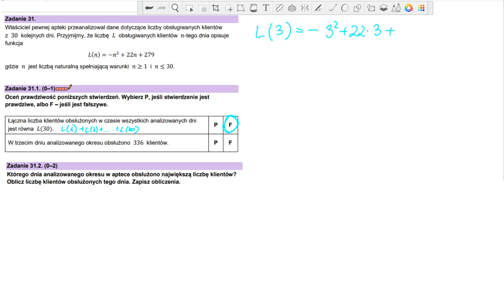Właściciel pewnej apteki przeanalizował dane dotyczące liczby obsługiwanych klientów z 30 kolejnych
Zadanie 31.
Właściciel pewnej apteki przeanalizował dane dotyczące liczby obsługiwanych klientów
z 30 kolejnych dni. Przyjmijmy, że liczbę 𝐿 obsługiwanych klientów 𝑛-tego dnia opisuje
funkcja 𝐿(𝑛) = −𝑛2 + 22𝑛 + 279 gdzie 𝑛 jest liczbą naturalną spełniającą warunki 𝑛 ≥ 1 i 𝑛 ≤ 30.
Zadanie 31.1. (0–1)
Oceń prawdziwość poniższych stwierdzeń. Wybierz P, jeśli stwierdzenie jest
prawdziwe, albo F – jeśli jest fałszywe.
Łączna liczba klientów obsłużonych w czasie wszystkich analizowanych dni
jest równa 𝐿(30).P F
W trzecim dniu analizowanego okresu obsłużono 336 klientów. P F
Zadanie 31.2. (0–2)
Którego dnia analizowanego okresu w aptece obsłużono największą liczbę klientów?
Oblicz liczbę klientów obsłużonych tego dnia. Zapisz obliczenia.

⭐⭐⭐Egzamin maturalny CKE
⭐⭐MATEMATYKA  –  POZIOM PODSTAWOWY
⭐MAJ 2023

🍀Teraz specjalnie dla Ciebie umieściłam linki do filmów, artykułów które warto zobaczyć by uzupełnić temat związany z 📕liczbami rzeczywistymi📕.

📕📕Kombinatoryk na maturze, kiedy stosować perumatacje, wariancje i inne

💪 Trygonometria od podstaw - dzieki temu dowiesz się które boki to sin, cos, tg, ctg, zaprzyjaźnisz się ze wzorami redukcyjnymi: